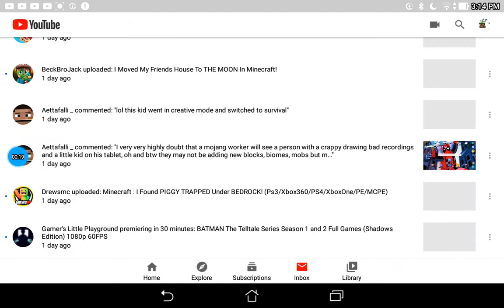Aettafalli( the rudest youtuber!) if you are subed to him than unsubscribe now and comment!